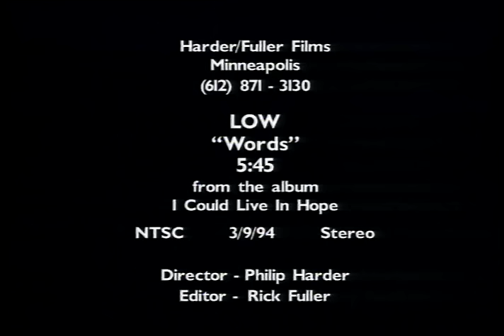Low - Words (Official Video)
Directed by: Phil Harder
Video released: 1994
From: I Could Live in Hope on Vernon Yard Records

Lyrics:

Three inches above the floor
Man in a box wants to burn my soul

"Is that the truth?" he says
The pain is easy
Too many words, too many words

And I can hear 'em
And I can hear 'em, I can hear 'em

If you're hearing screams
Come back child, come back
My hands are dry
But I know they're gonna make it just one more night

🎸 VANSPLAINING with Alan Sparhawk 🚐